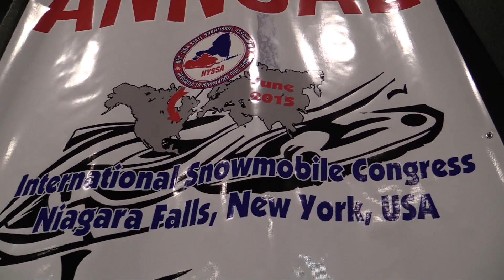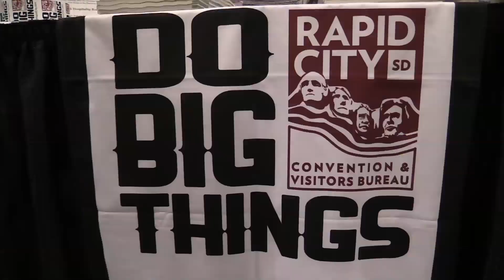ISC 2015 Niagara Falls - Thursday Morning News